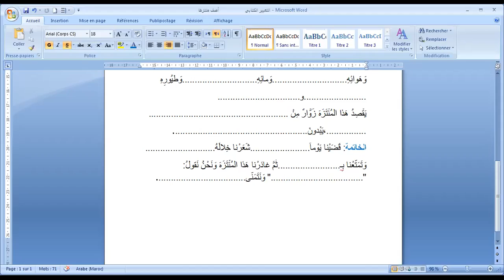CE2 التعبير الكتابي Semaine du 13 au 17 avril